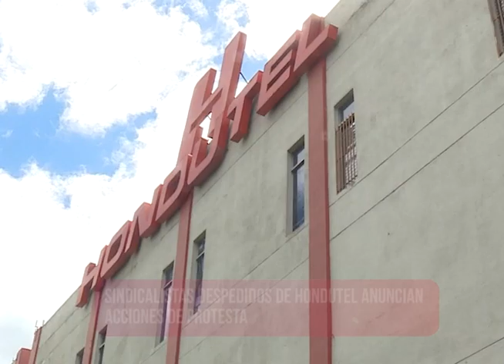Problemática en Hondutel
Hondutel enfrente una crisis que pareciera no tener fin, en este caso es por los reclamos de muchos empleados que fueron cesados de sus cargos, según ellos sin justa razón o por intereses personales.